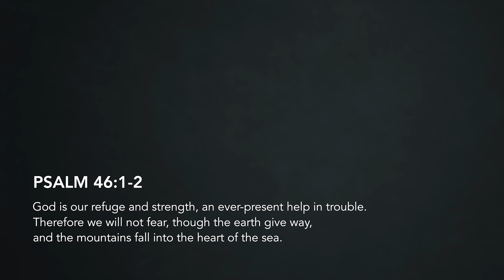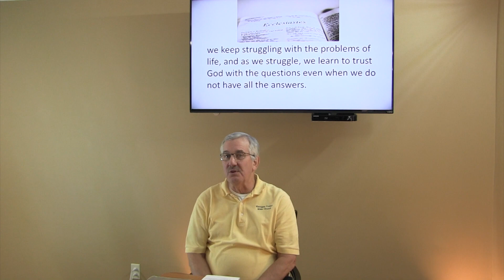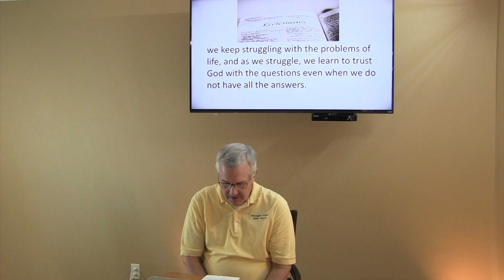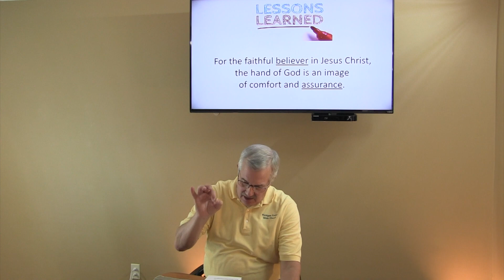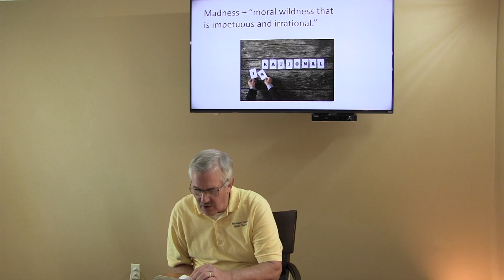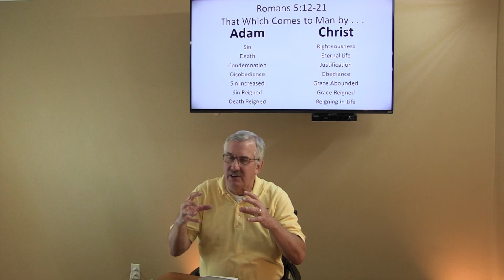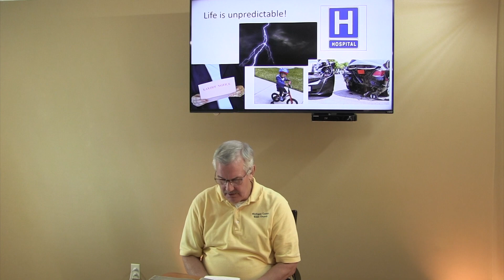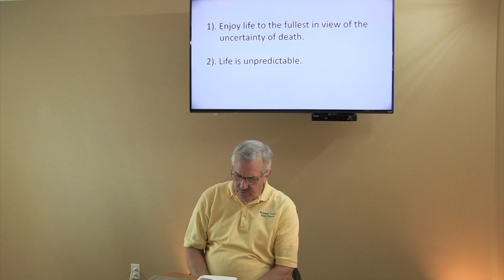Searching For The Meaning of Life #9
Ecclesiastes 9
Pastor John